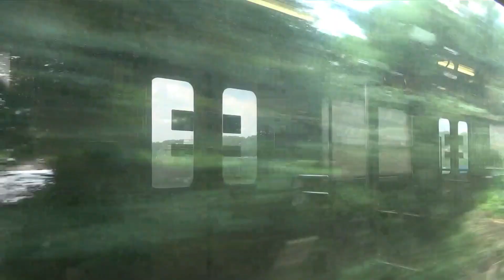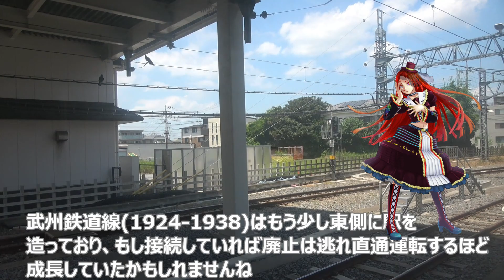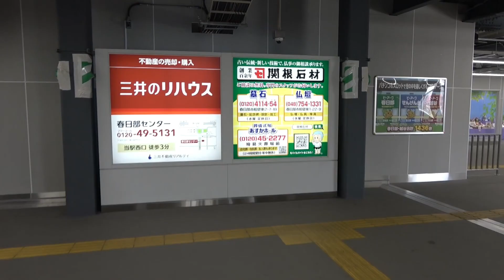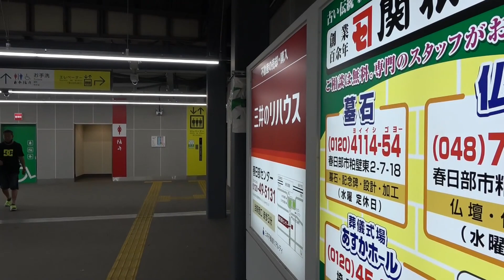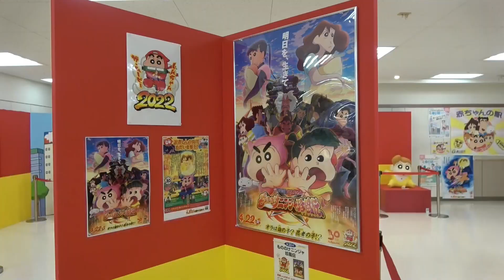A395【クレしんファン必見】東武野田線8000系で行く春日部駅付近連続立体交差事業①【波音リツ実況】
旅行チャンネルでは観光地めぐり名所やハイキングの動画を投稿しています

前面展望チャンネルでは実際に列車の前や左右から見える風景を声無しで投稿しています

日常チャンネルでは僕の普段通り生活している姿や政治、経済、思想をふんだんに取り入れた雑記を投稿しています
本性や真の姿が興味を持った方、鉄道、旅行動画はどうでもいいとお考にえの方々にオススメです